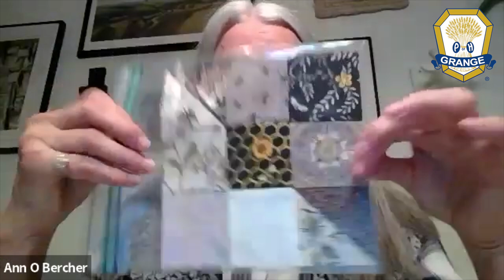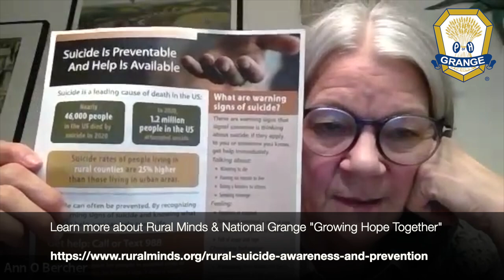Lecturer's Forum - February 2023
Ann Bercher, National Grange Lecturer, presents the February 2023 Lecturer's Forum

In this forum, discussions of National Grange Lecturer's Contests, the Quilt Block Contest, Rural Minds partnership, and more.

Tune in for our next Zoom meeting on April 25, 2023.

Action Steps from the meeting:
1. How did the Forum work?
2. Do you have any additional questions or comments?
3. What else would you like a future Forum to cover?
4. What is a program that you (or someone you know) presented, and how did it work? What were your goals and successes (or lack thereof?)
BONUS: Do you have a better name than "Lecturer's Forum?"